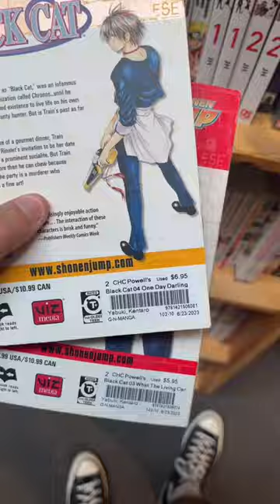Went on a run to Powell's Books in Beaverton!